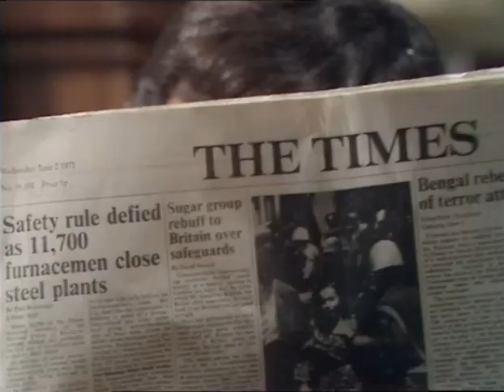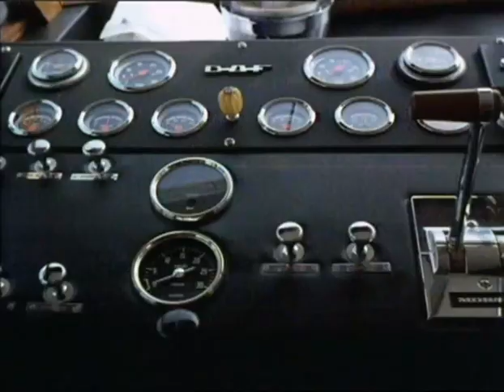Paul Temple 30 Wenn die Figuren links rum laufen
Francis Matthews - Paul Temple  1972-73 ZDF

Paul Temple ist eine britisch-deutsche Fernsehserie, die ursprünglich zwischen 1969 und 1971 auf BBC One ausgestrahlt wurde. 52 Episoden wurden über vier Staffeln gesendet, wobei jede Episode eine Laufzeit von ca. 50–60 Minuten hatte. Erstausstrahlung im ZDF war der 1. Februar 1972.

Inhalt:
Die Serie zeigt Francis Matthews als Paul Temple, den von Francis Durbridge geschaffenen fiktiven Detektiv, der diverse Verbrechen mit der Unterstützung seiner Frau Steve (Ros Drinkwater) aufklärt.